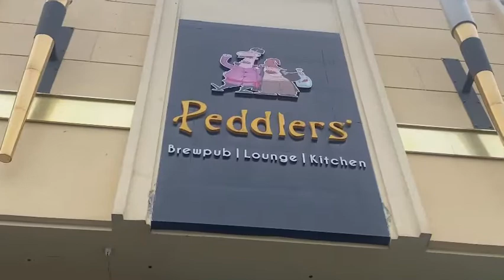Kya apne aisa pizza khaya hai🍕|| peddlers || Jalandhar || The Hunger Friends